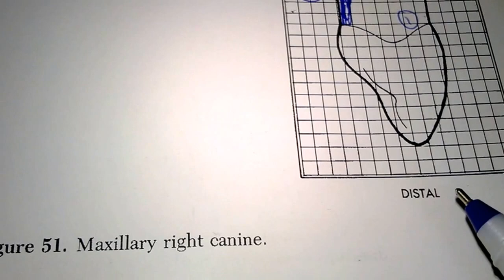distal aspect maxillary right canine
السلام عليكم أحبتي ...
هذه سلسلة من الفيديوهات التوضيحية التي تخص طلبة المرحلة الأولى كلية طب الاسنان ، انا طالب كلية طب أسنان (من الممكن أن أصيب أو أخطأ في شرحي للموضوع)
أرجو من الله تعالى أن يوفقكم في مسيرة حياتكم ، وأن يوفق كل منكم ليعيش (اسطورته الشخصية) التي خُلق من أجلها ..
أستثمر كل دقيقة ممكن أن تمر من عمرك وأجعلها في طاعة الله وإلى الله ولخدمة عباد الله ..
عيش بالإيمان ، بالأمل ...
عيش بالتسامح ، بالحب ...
عيش بالسعادة ، وأستشعرها في داخل نفسك ...
وقدّر قيمة حياتك 
Collage of Dentistry Basrah University
First Stage Dental Collage
Freshman at Dental Collage
طب اسنان مرحلة أولى
طب الاسنان المرحلة الأولى
المرحلة الأولى كلية طب الاسنان
أسنانجي
Maxillary Central Incisor
Labial aspect
Mesial Aspect
Distal Aspect
Lingual Aspect
Incisal aspect
Hussain Ammar Alasadi
Hussain Alasadi
Hussain Cetta